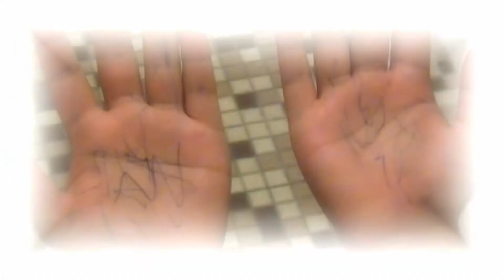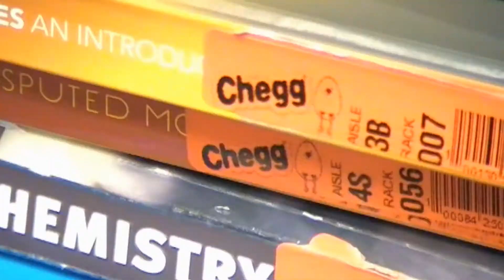Deng_Anthony_EX2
After I arrive in my dorm room, I am faced with the choice between responsibilities and entertainment, and I imagine the outcomes of each scenario.